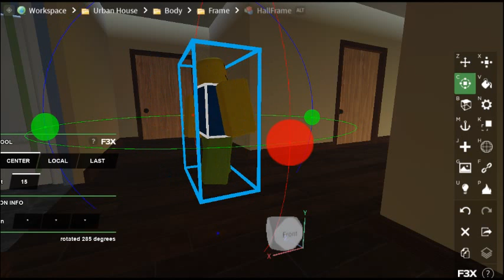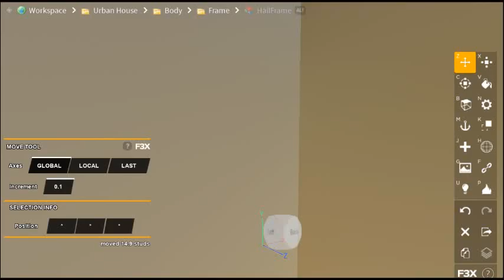horror games be like part 2